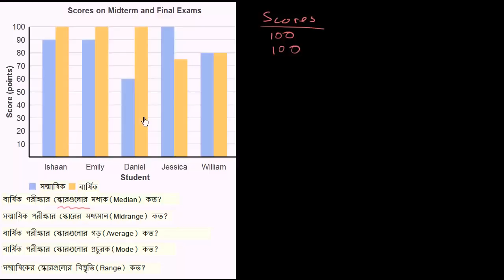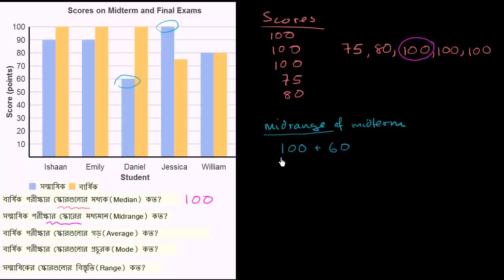Reading bar charts: putting it together with central tendency Bangla